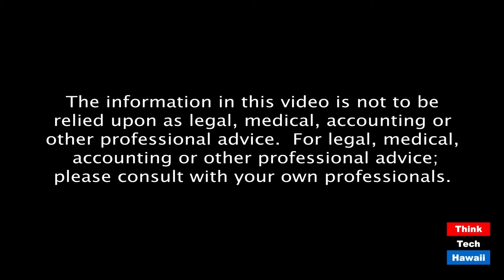Don't forget we have Covid anti-vaxxers, too (Community Matters)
What effect will they have in dealing with the virus.  The host for this episode is Jay Fidell.  The guest for this episode is Craig Wagnild.

Craig Wagnnild, who has talked about anti-vaxxers on ThinkTech before, will help us understand the undercurrent of anti-vaxxers in our community and in our country, their reasons for refusing to take the vaccine, and the effect they will have on efforts to deal with the pandemic.